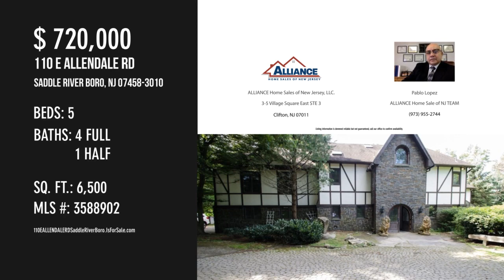110 E ALLENDALE RD, Saddle River Boro, NJ 07458-3010 - Pablo Lopez ALLIANCE Home Sale of NJ TEAM